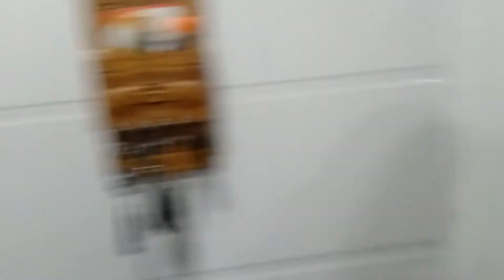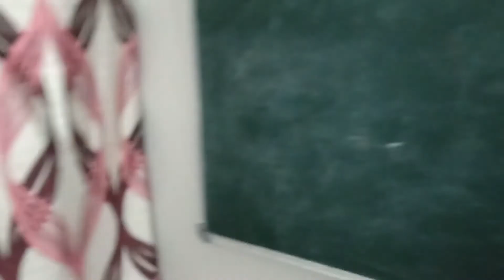Smiley's New Home Tour